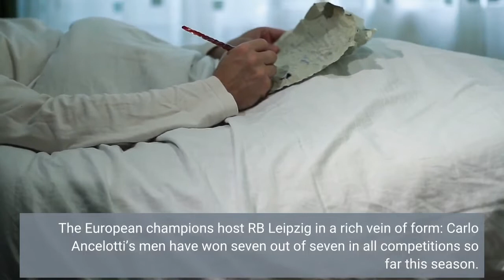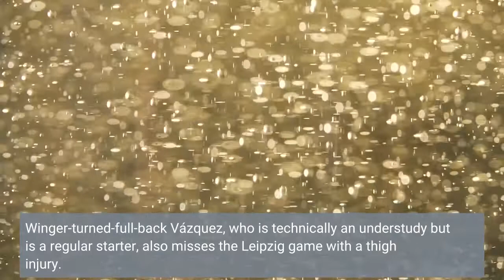What is Real Madrid’s possible starting line up vs RB Leipzig today in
One hundred and thirty days on from Real Madrid’s memorable semi-final victory over Manchester City, the Champions League returns to the Bernabéu on Wednesday. The European champions host RB Leipzig in a rich vein of form: Carlo Ancelotti’s men have won seven out of seven in all competitions so far this season. Benzema, Militão and Vázquez unavailable to MadridMadrid welcome the Germans to the Spanish capital with three significant injury absentees: Karim Benzema, Éder Militão and Lucas Vázquez. Having limped out of Los Blancos’ Champions League opener against Celtic with a knee issue last Tuesday, star striker Benzema missed Sunday’s LaLiga win over Real Mallorca and is pushing hard to return in time for this weekend’s derby against Atlético Madrid at the Cívitas Metropolitano. Brazilian centre-back Militão is also in contention to face Atlético. The 24-year-old, who was withdrawn at half time in Glasgow with a thigh strain, was able to join the Madrid squad for part of Tuesday’s training session. Winger-turned-full-back Vázquez, who is technically an understudy but is a regular starter, also misses the Leipzig game with a thigh injury. The Galician is expected to be fit for the club’s first game back after the September international break, against Osasuna on 2 October. Right-back Álvaro Odriozola returns to the squad after almost a month out with a calf problem. See also:Real Madrid vs RB Leipzig: how to watchLeipzig boss Rose: “You have to be careful with Vinicius”Rodrygo at centre-forward? The chief change to the Madrid line-up could be the deployment of Rodrygo Goes as a No. 9, after the Brazilian performed excellently against Mallorca following his shift into a central role, having started the game on the wing. Aurélien Tchouaméni will return at anchorman, allowing Toni Kroos to return to his regular position on the left-hand side of the midfield three. Luka Modric, who was rested at the weekend, is likely to join Tchouaméni and Kroos in the engine room. Full screenAurélien Tchouaméni looks set to return to the Real Madrid midfield against RB Leipzig. Robbie Jay Barratt - AMAGettyReal Madrid’s possible starting line-up vs RB LeipzigGiven the absence of Benzema, Militão and Vázquez, Real Madrid’s starting XI against Leipzig could be: Courtois; Carvajal, Rüdiger, Alaba, Mendy; Modric, Tchouaméni, Kroos; Valverde, Rodrygo and Vinicius. Ancelotti has named 21 players in his squad for the match, so he will have ten substitutes at his disposal: Lunin, Luis López, Odriozola, Vallejo, Nacho, Camavinga, Ceballos, Asensio, Hazard and Mariano.